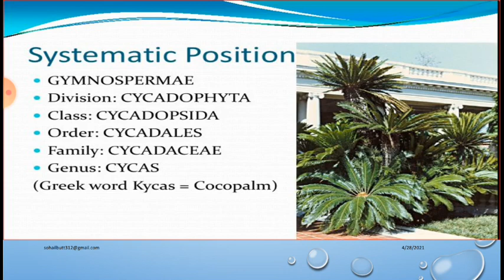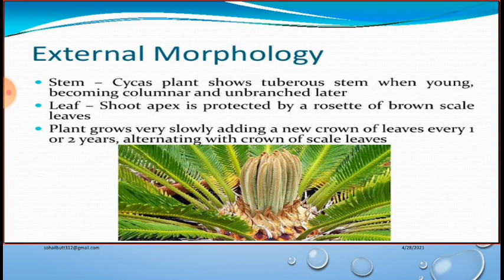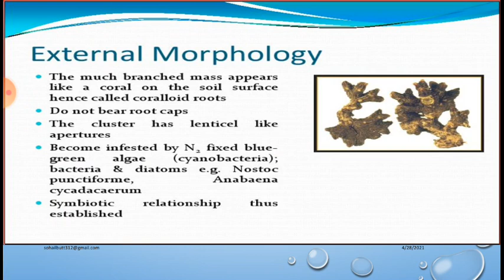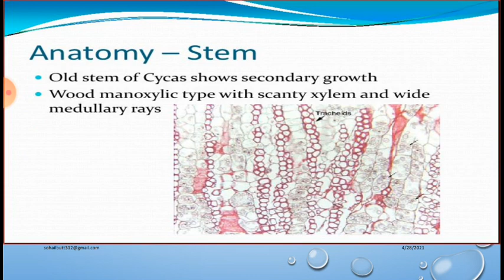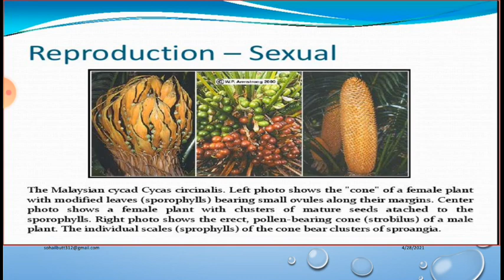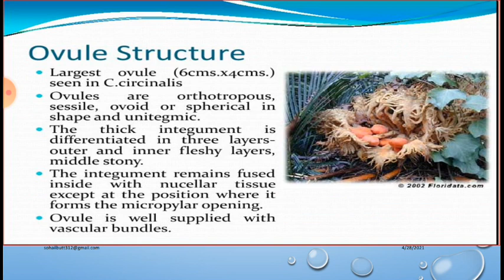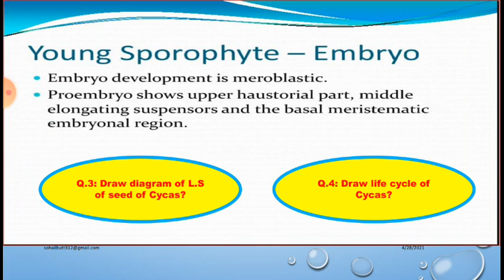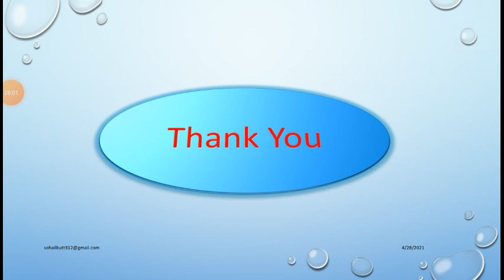Genus Cycas Systematic P./G.C/ Life Cycle/Economic Importance. Latest M.Sc/BS/College F.Sc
Genus Cycas General Characters/ Life Cycle/Economic Importance. Latest M.Sc/BS/College F.Sc University Courses/ Diversity of Vascular Plants